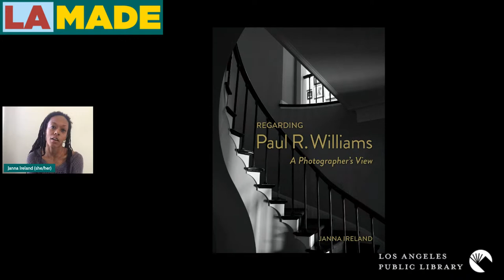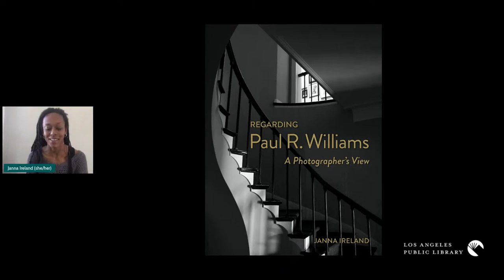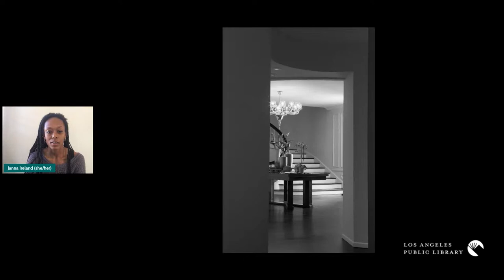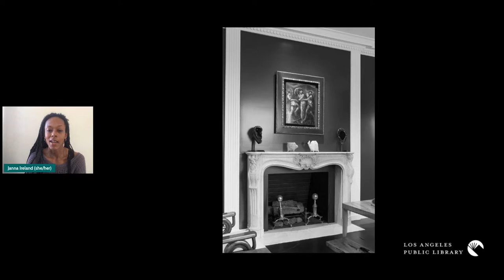LA Made: Regarding Paul R. Williams with Author Janna Ireland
Join photographer Janna Ireland as she discusses famed Los Angeles architect Paul R. Williams (the first Black member of the American Institute of Architects) and her project to photograph many of his built works around Southern California. 280 of her photos were recently published in her book, Regarding Paul R. Williams: A Photographer's View.